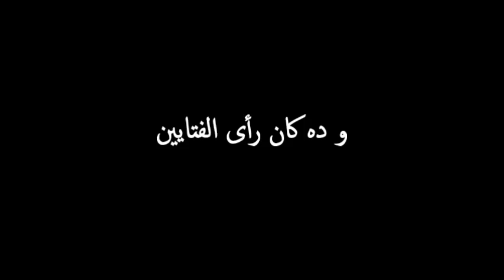Te3raf ? (1) - enactus Helwan University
"Te3raf?"?

What kind of a question is it? Is it a serious question? Or just a simple one? Is it a kind of a joke?

Ok .. Now stop thinking about the title for a while and just watch the video of our "Te3raf?" campaign, and then tell us "3ereft eh?

*Visit us to know more about enactus Helwan University